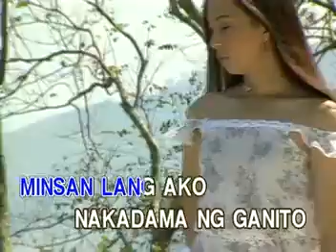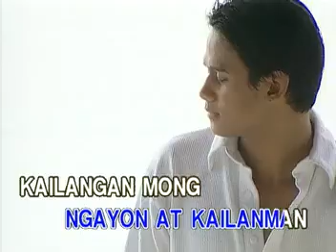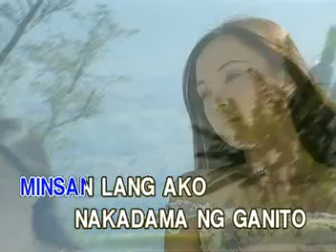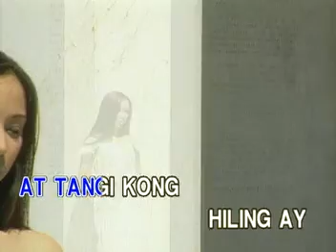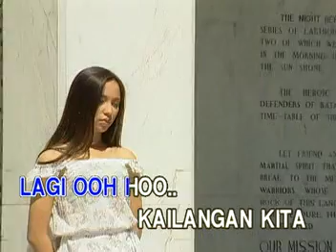3. PIOLO PASCUAL - Kailangan Kita [Vicor]